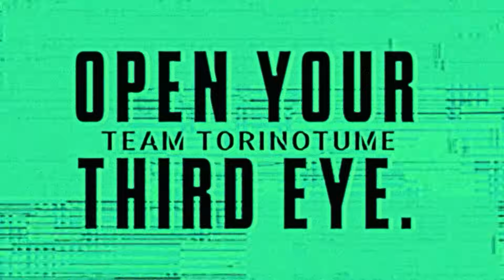【新情報】リトルナイトメア3の18分のプレイ映像が解禁！リアクション＆考察をしていきます！【Little Nightmares III】鳥の爪団実況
「リトルナイトメア 3 / Little Nightmares III」のゲームプレイ ウォークスルーが公開されました！

今回は、「リトルナイトメア3」ウォークスルー映像を見るリアクションと、そこから分かることの考察・雑談などをしていきます！

✅発売前に『1と2』を自分の手でプレイしよう！
「2」ニンテンドースイッチ ：

「1」ニンテンドースイッチ ：

🦉注意事項🦉

🦉SNSなど🦉

・OtoLogic 様
・DOVA-SYNDROME 様
・自動作曲ちゃん
・VOICEVOX:ちび式じい・ずんだもん
・Varkshorts

　など